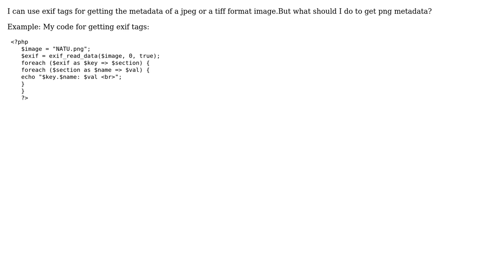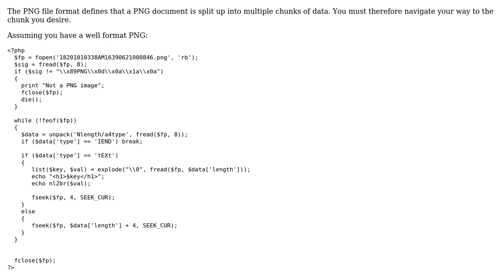Getting metadata for a png format image using php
With thanks & praise to God, and with thanks to the many people who have made this project possible! | Content (except music & images) licensed under CC BY-SA | Music | Images & others | With thanks to user Shubham Lalwani user Juned Ahsan and the Stack Exchange Network Trademarks are property of their respective owners. You are responsible for your own actions.